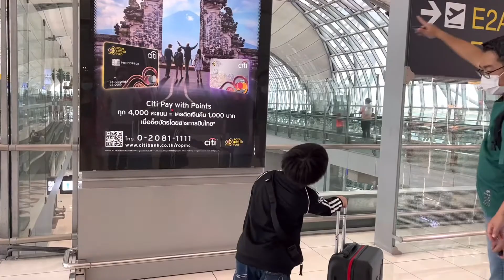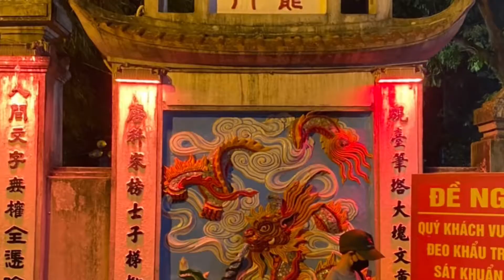ฮานอย เวียดนาม